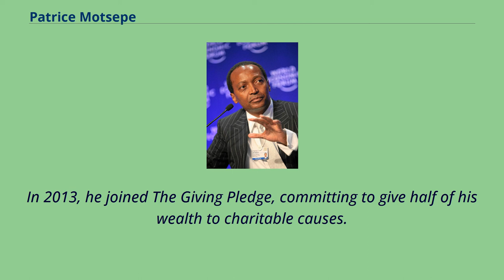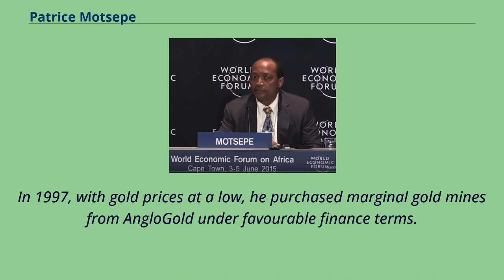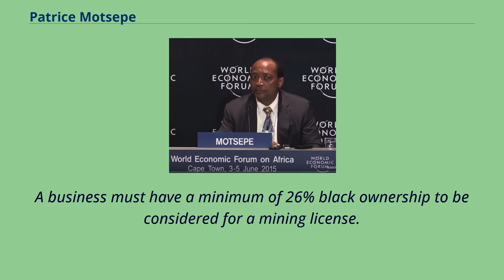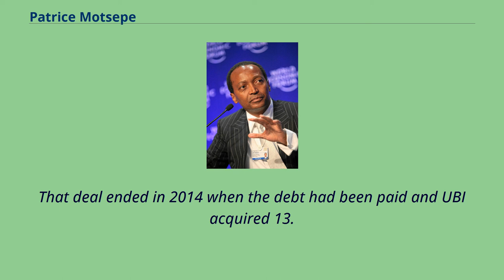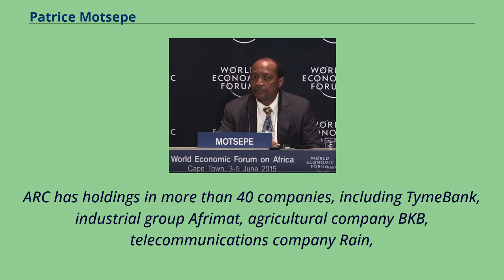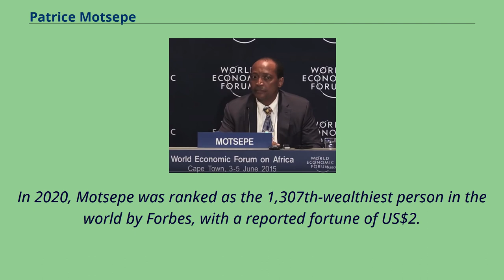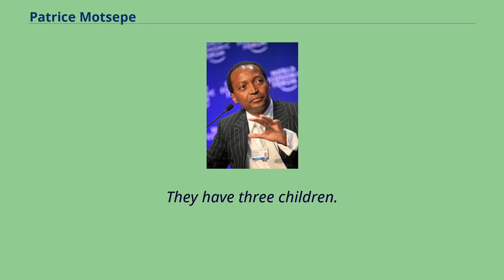Patrice Motsepe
People_from_Ga-Rankuwa
21st-century_philanthropists
Patrice Tlhopane Motsepe （born 28 January 1962） is a South African mining billionaire businessman.
Since 12 March 2021, he has been serving as the President of the Confederation of African Football.
He is the founder and executive chairman of African Rainbow Minerals, which has interests in gold, ferrous metals, base metals, and platinum.
He sits on several company boards, including being the non-executive chairman of Harmony Gold, the world's 12th largest gold mining company, and the deputy chairman of Sanlam.
In 2012, Motsepe was named South Africa's richest man, topping the Sunday Times' annual Rich List with an estimated fortune of R20.
07 billion （$1 billion）.
In 2003, he became the owner of football club Mamelodi Sundowns.
In 2013, he joined The Giving Pledge, committing to give half of his wealth to charitable causes.
Patrice was born to Kgosi Augustine Motsepe, a chief of the Mmakau branch of the Tswana people, who had previously been a schoolteacher and who was later a small businessman as the owner of a Spaza shop which was popular with black mine workers.
It was from this shop that Motsepe learned basic business principles from his father, as well as first-hand exposure to mining.
He earned a Bachelor of Arts degree at the University of Swaziland and a law degree from the University of the Witwatersrand.
He specialised in mining and business law.
In 1994, he became the first black partner in the law firm Bowman Gilfillan—the same year that Nelson Mandela was elected as the country's first black president.
While the new government began promoting black empowerment and entrepreneurship; Motsepe founded Future Mining,...